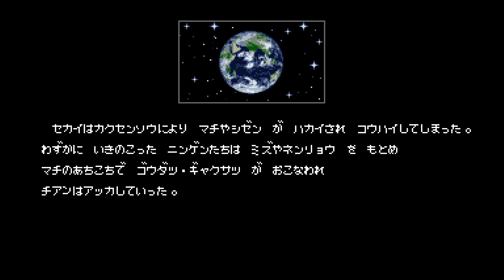ダブルドラゴンⅣ アユミ ストーリーモード ノーコンテニュークリア / DOUBLE DRAGON Ⅳ STORY MODE AYUMI 1CC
使用キャラ：アユミ
最終残機：２

ダブルドラゴンの２０数分とベアナックル４の１時間４５分弱は一見かなり違うように見えて体感速度が同じように感じる。